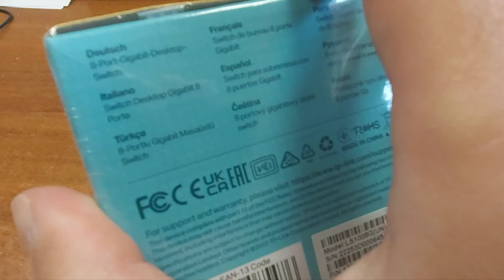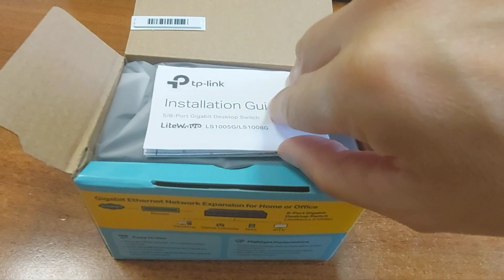tp-link 8-Port Gigabit Desktop Switch Unboxing